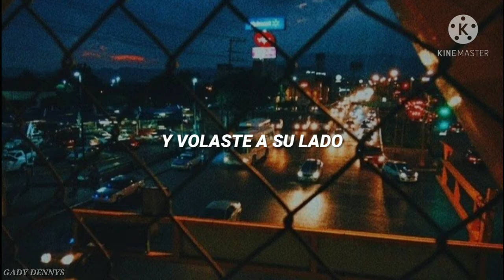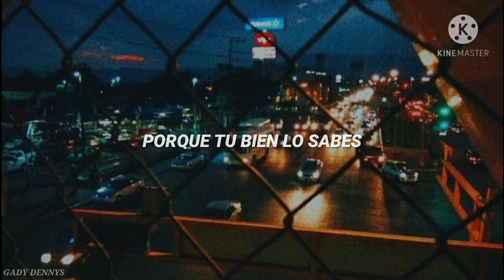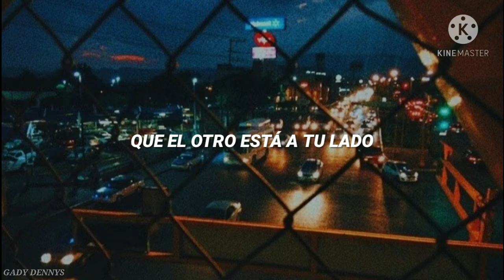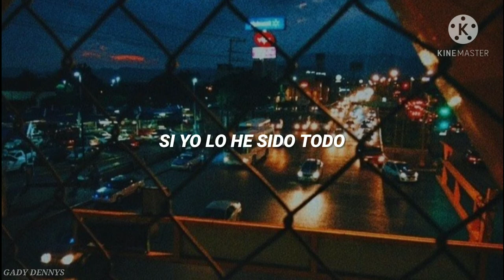Código Fher - La Revancha (Letra)